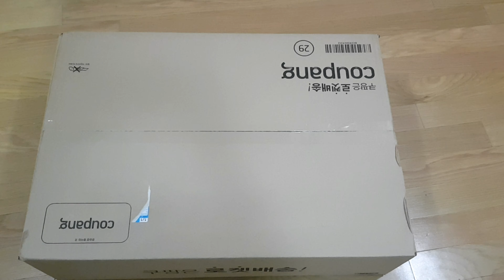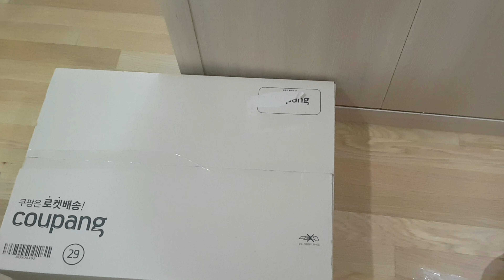스케이트보드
집에 크루져보드가 있는데 스케이트보드도 사봤어요.
저는 두가지 다 못 탑니다.